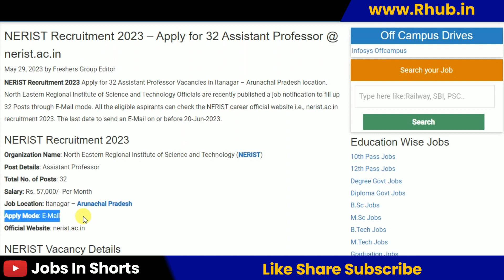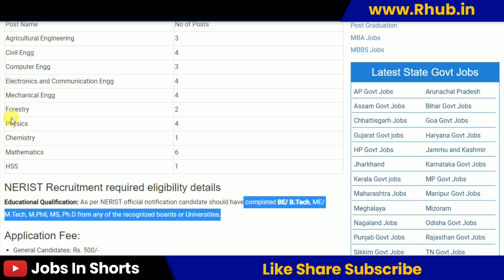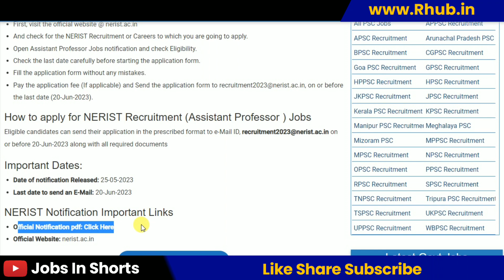NERIST Recruitment 2023 – Apply for 32 Assistant Professor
10th pass job
12th pass Jobs
Graduation jobs
Vacancy
Jobalert
Government Jobs
Recruitment 2022
Bharti 2022
Recruitment hub
Vampire hub
Latest Govt Jobs 2022
Jobs 2022
Vacancy 2022
Current Affairs
Exam Pattern
B-Tech Jobs
Diploma Jobs
Latest Job Update
Sarkari Result